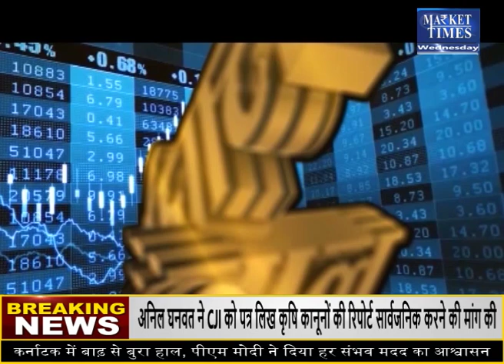क्या ग्वार में गिरावट पर करें बिकवाली ? जानिए एक्सपर्ट से ! Market Times TV